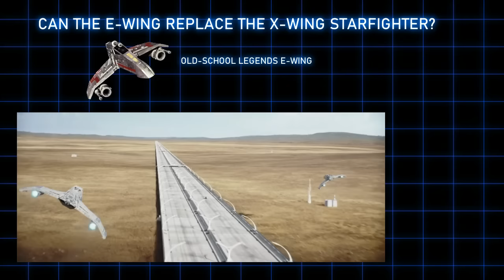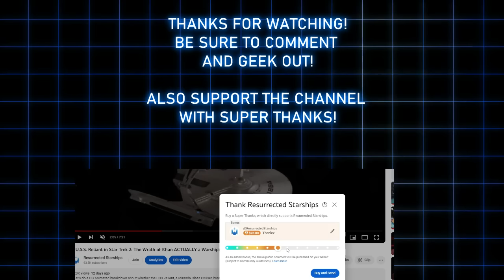Modern Star Wars Replacing X-wings with E-Wings!? Tactical Analysis and Explanation!!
Can the venerable Income T-65b Xwing actually be replaced by the New Republic Freitek E-wing actually be replaced. Lets use seom CG graphics and lore to analyze this!